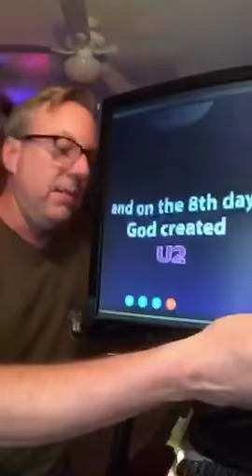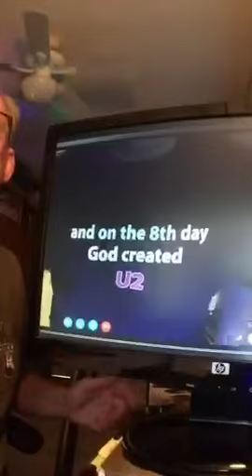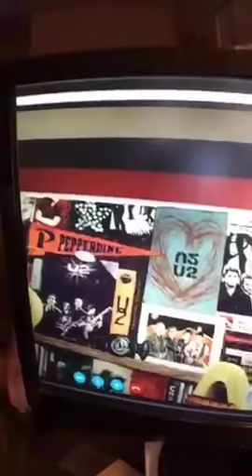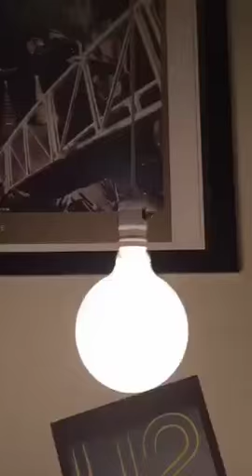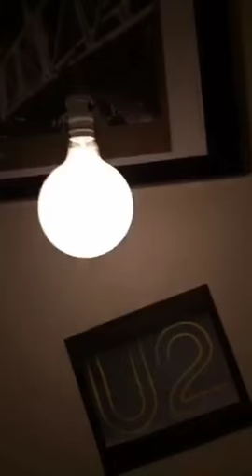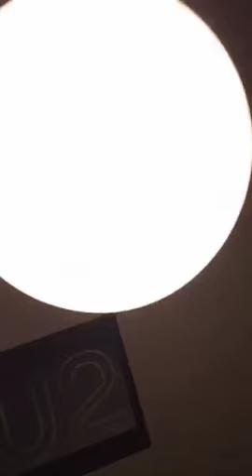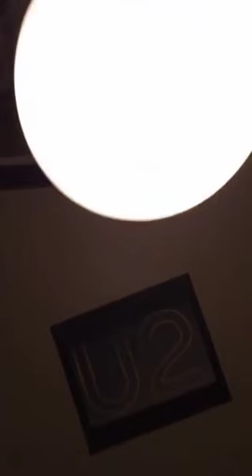Periscope chat with special guest Matt McGee from atU2.com, August 31, 2015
Live from the Crystal Ballroom, an unedited Periscope chat with Matt McGee, founder of award-winning, #1 fansite atU2.com.

Highlights from this show: the founding of atU2.com, reminiscing about technology on U2 tours, features of the website, Matt's favorite collectibles and disagreement over least-favorite songs on the new U2 album.